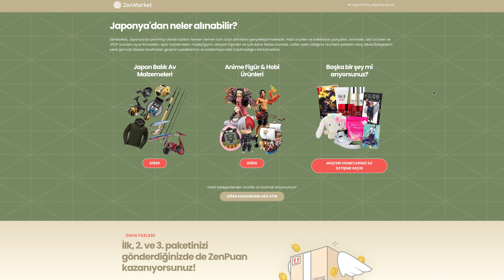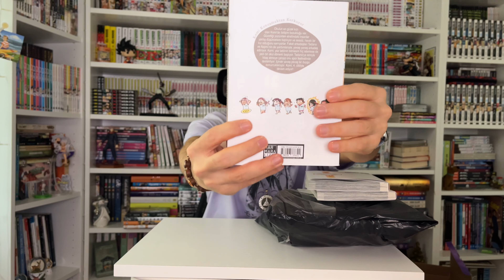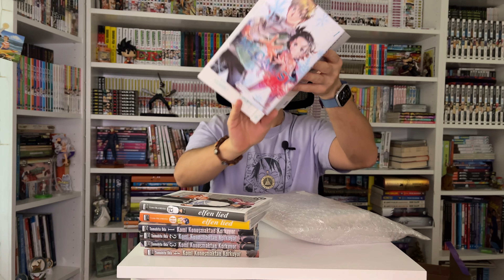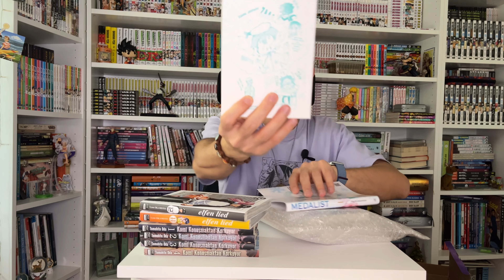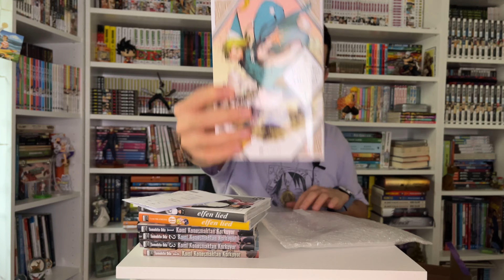Figür ve Manga Alışverişi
Herkese Selam,

Aşırı keyifli bir video oldu benim için. Umarım siz de keyif alırsınız :)

Bahsettiğim ZenMarket linkleri aşağıda.👇🏻